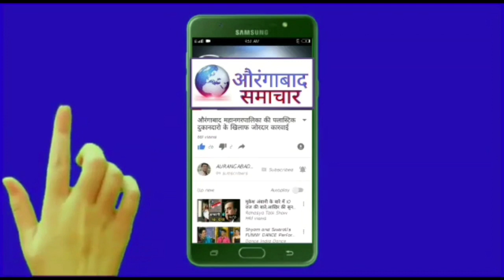मुस्लिम आरक्षण को लेकर जावेद कुरैशी का काफिला पैदल मुंबई रवाना दलित मुसलिम बडी संख्या शामिल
सबसे बडे आंदोलन की शुरवात मुस्लिम आरक्षण को लेकर जावेद कुरैशी का काफिला पैदल मुंबई रवाना दलित मुसलिम बडी संख्या शामिल